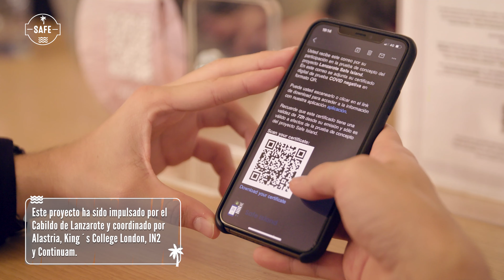Experiencia Lanzarote Covid Safe | FINNOVA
Lanzarote se convierte en el primer destino turístico seguro de todo el mundo, al concluir con éxito un proyecto piloto pionero e innovador: “Lanzarote Covid Safe”.
Esta prueba, impulsada por el Cabildo de Lanzarote y en cuyo desarrollo participan Alastria, King´s College London, IN2 y Continuam, se inició el 14 de mayo y ha tenido una duración de 4 días. Los participantes, más de sesenta turistas nacionales e internacionales, se han alojado en el Hotel Meliá Salinas y han realizado un programa turístico completo que ha
incluido una panorámica de la isla, con visitas a los centros turísticos, restaurantes, excursiones, uso de transporte privado, entre otros. El reto al que se enfrentaba este proyecto era testear un modelo de viaje que incluya medidas que garanticen la seguridad del viajero y de los residentes,
mediante la implementación de protocolos de control y seguimiento de la Covid seguros, sencillos y eficaces. En total se han realizado 380 PCR-Queen no invasivas, tanto al grupo turista como al personal que les ha atendido en el alojamiento, transporte, hostelería u ocio.
El propósito de esta práctica es que el archipiélago la tome como propia y sea replicado en otros entornos vacacionales nacionales e internacionales. Además, es interoperable con el futuro certificado EU COVID-19.
Tras la conclusión de la Prueba de Concepto con éxito, se espera su implantación próxima en el turismo isleño.
Finnova ha coorganizado el cierre del Showroom Sandbox de innovación de Lanzarote con dos mesas redondas de carácter europeo donde expertos de diversos sectores han debatido sobre los retos para el turismo del futuro y las oportunidades de financiación.